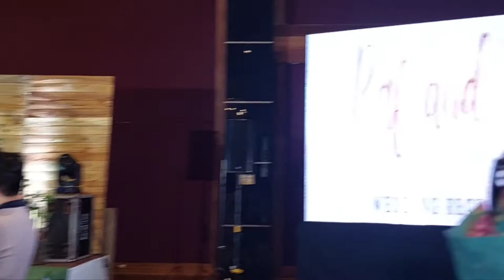church wedding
otd coordinator, JLoHMUA,Kindred soul cinema,Arch & Petals